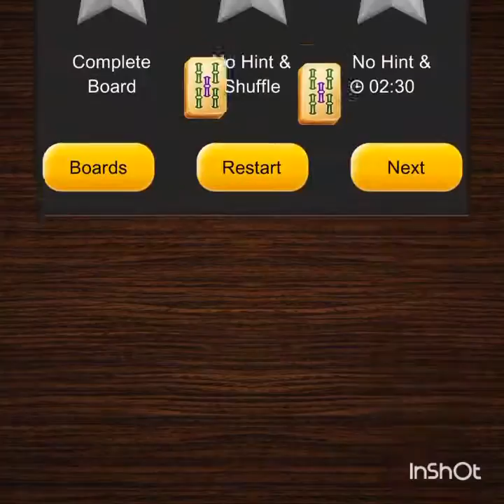Mahjong | Board 21 - 25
Mahjong Titan is a free mahjong matching game. This premium quality game is your perfect match for playing some relaxing Mahjong.

Mahjong Solitaire is one of the most popular board games in the world. The simple rules and relaxing game play means that anyone can enjoy a round of Mahjong Titan.